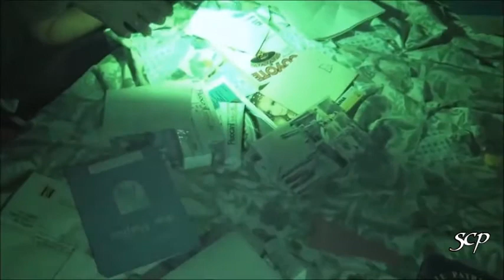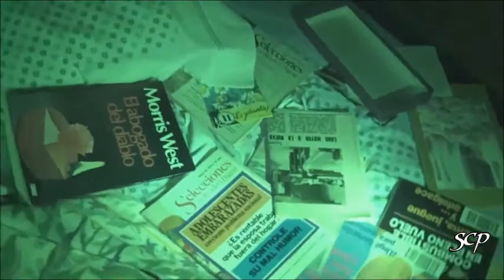3/4 HALLOWEEN 2017 . La casa de los niños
ACONSEJAMOS VER LAS 4 PARTES.